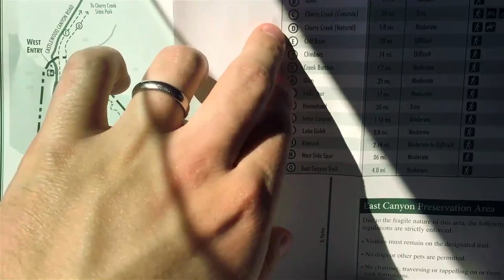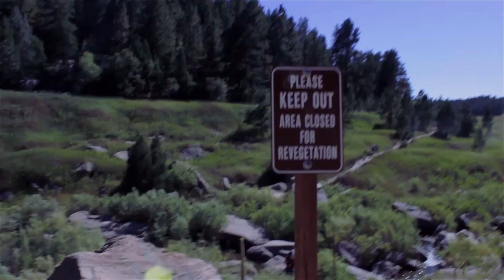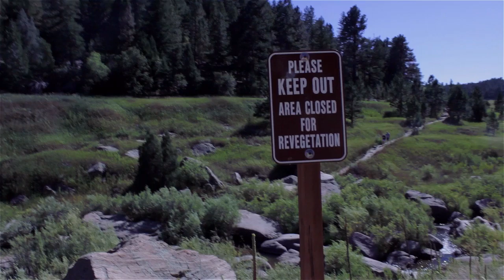Where's the Cave?!?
Vlog EP 01_18

Castlewood Canyon was a fun little park in the Colorado Springs area. Caves, Cliffs, Canyons, Streams, Rock Climbing, most things you'll want to do you can do there. Not too demanding of a hike but enough to get you a good workout in. It seems like I'm always searching for caves while we hike but never find any. Maybe this time is different? Check it out.

-CRW

Music Produced by: Nosta